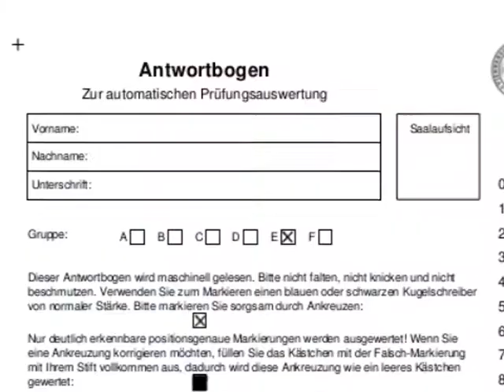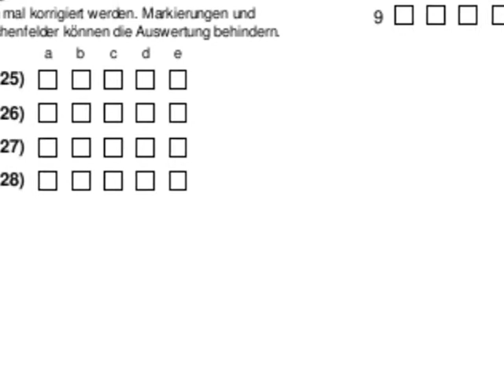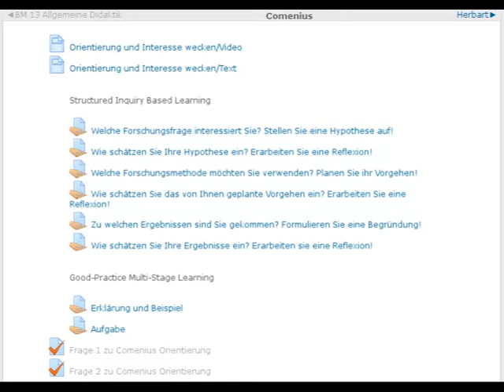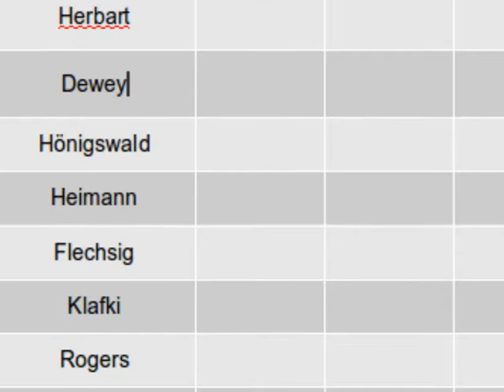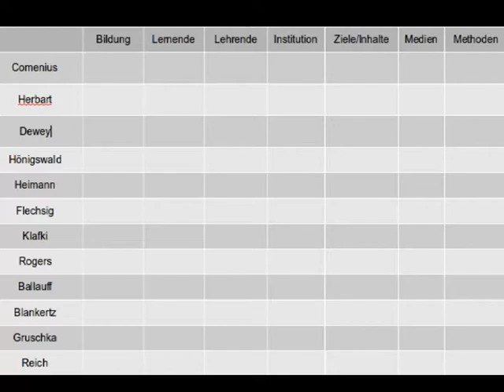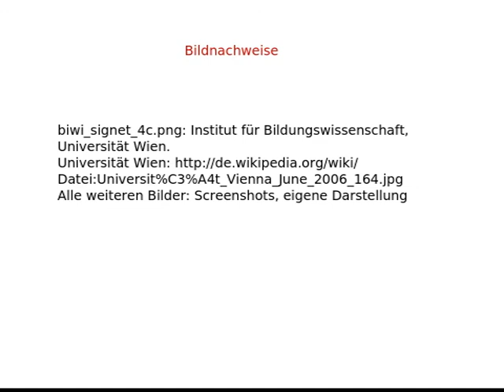BM13 Orientierung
Formalia und Übersicht zur Vorlesung "BM 13 - Allgemeine Didaktik"